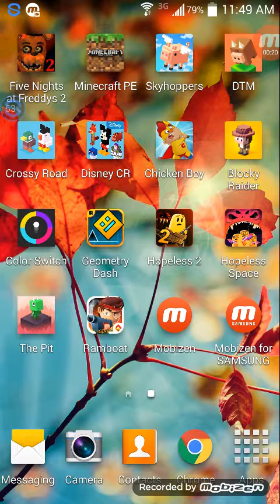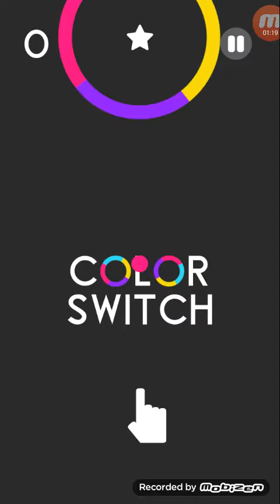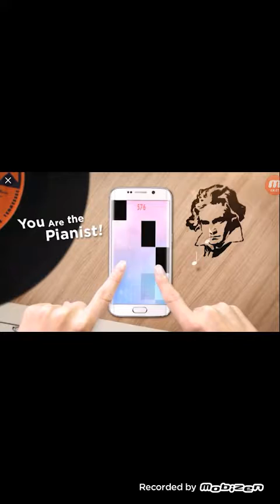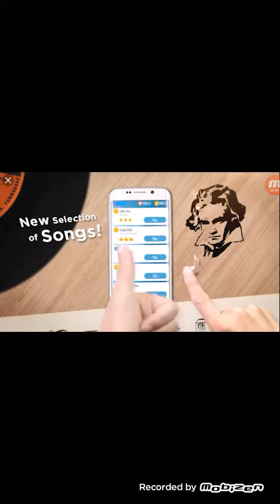My first gaming video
Pic a game or tell me what game I should play